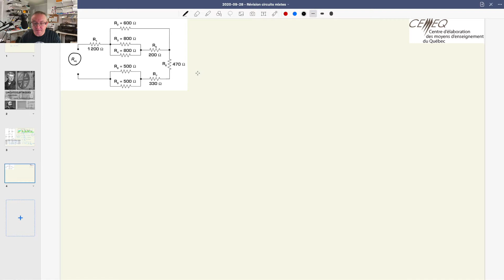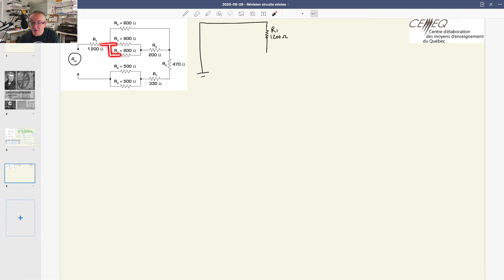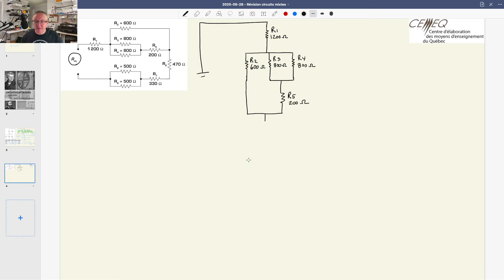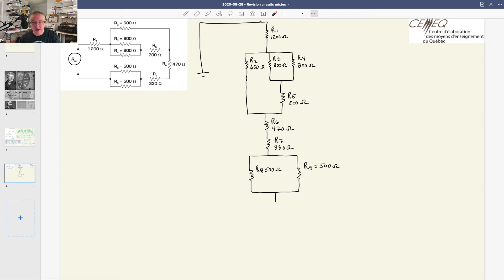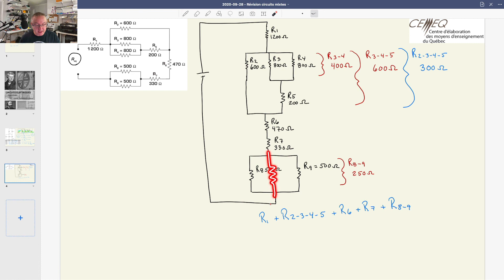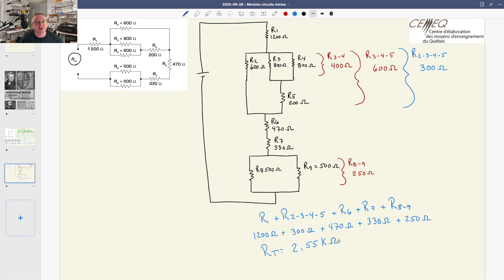Correction complète de l'exercice 3.3 k) de votre guide CEMEQ. Trouver la résistance équivalente.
Voici la Correction complète de l'exercice 3.3 k) de votre guide CEMEQ. Le circuit a été redessiné complètement et tous les calculs sont faits directement dans cette vidéo. L'exercice demande de trouver la résistance équivalente ou résistance totale.

Tu peux te procurer le guide à partir de ce lien

Si vous avez des questions, des commentaires ou des suggestions, n'hésitez surtout pas.

Je suis enseignant en électricité à l'ÉMOICQ (École des métiers et occupations de l'industrie de la construction de Québec) et je partage le cours de circuits électriques en ligne à tous mes élèves. Ils peuvent y accéder à l'adresse

n'est en aucun cas associé avec l'ÉMOICQ ou la commission scolaire de la Capitale. La plateforme est une initiative personnelle pour aider mes élèves à mieux comprendre les bases en électricité.

Pour plus de détails sur la formation en électricité, je t'invite à visiter le site Internet de l'ÉMOICQ